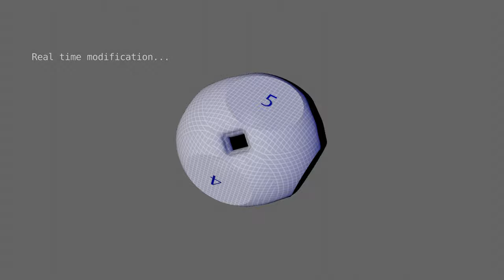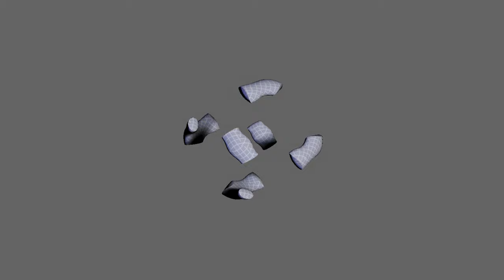Projecting Textures To Raymarched Surfaces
Textures are placed on raymarched objects by comparing surface normals to control vectors, each associated with a given texture.
The textures themselves were generated in Processing before rendering.